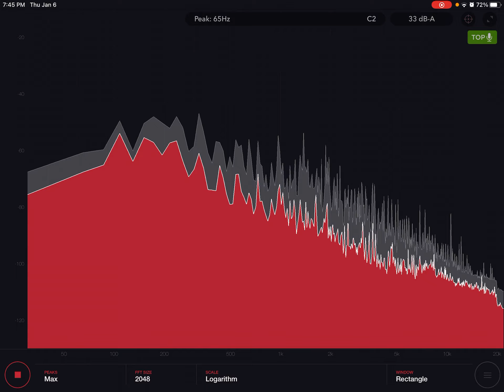“Through The Storm” prototype (1st half)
My first song where I decided to play random cords and it turned out good.